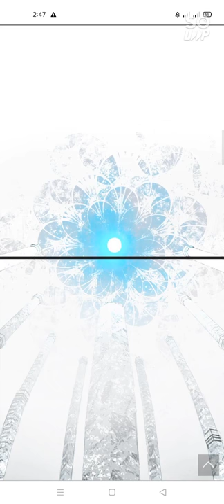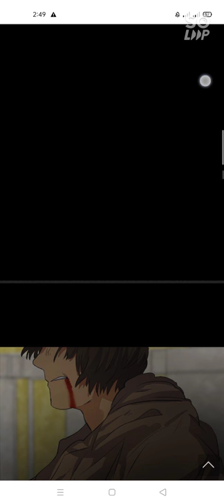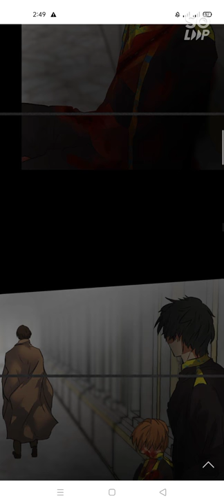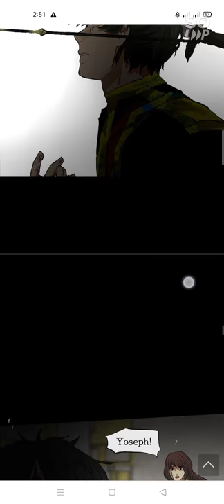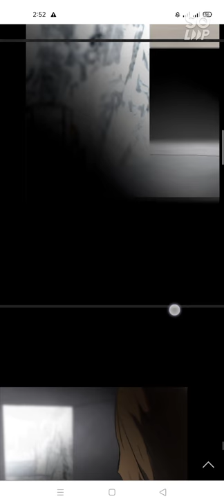DEOR Chapter 3 Non Copyrighted Music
My videos are made for fun and entertainment purposes only.

My channel is all about NON COPYRIGHTED Video and Music.

The video/music is non-copyrighted, but please keep in mind that some songs/video don't always stay non-copyrighted forever due to some artist/content creator changing their mind on having their songs/video being free to use..

● Monetization: This means that you can earn income from your videos on YouTube and other sites.
● Commercial: You can use music/video tracks for commercial purposes.

Keep safe always and God Bless everyone.